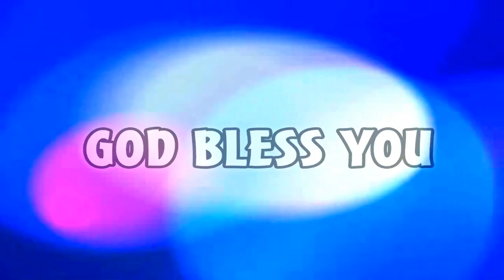வாங்க கதை கேட்க போகலாம் கதை- 4 RG Tv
Hi viewers, this a wonderfull time to publish this wonderfull video.
                                  "STORY TIME"
This video will be upload for once a week.
Give your support continously for our channel, it will boost us to build the kingdom of god in differnent thoughts at right way.
we wiil hope this video is very helpful to all.
keep supporting.

Special thanks to Mrs.J.Gnana Beula

Rehoboth Gospel Tv